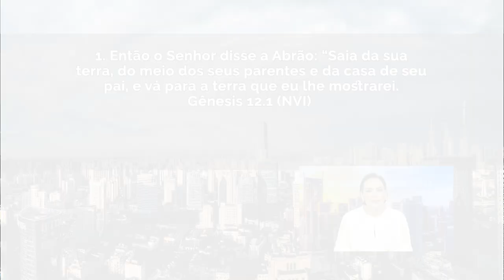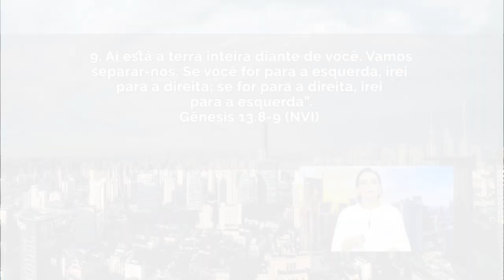Agir com imparcialidade// Bispa Cléo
21/09, Sexta
Ref.: Gênesis 12.1; Gênesis 13.8-9;